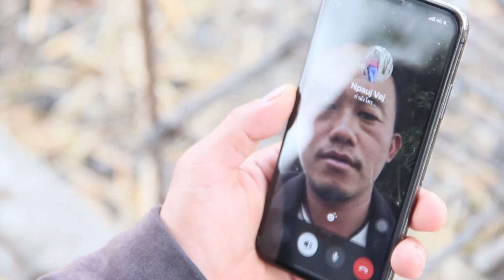(cai) tsis paub cai